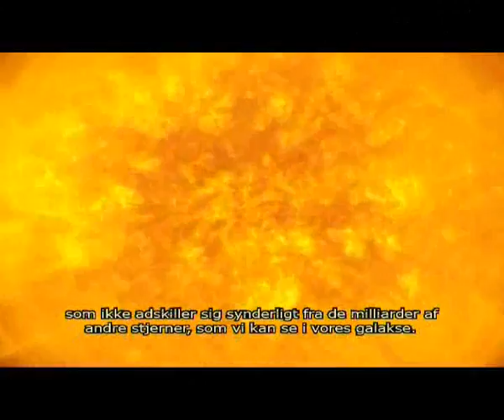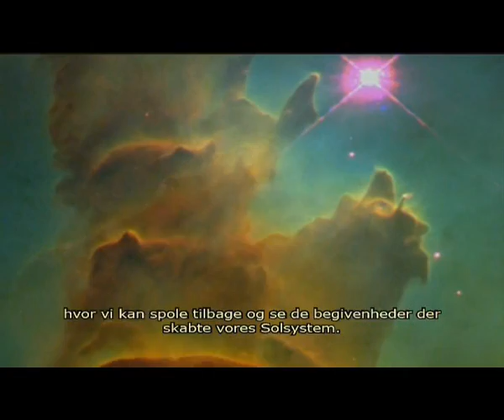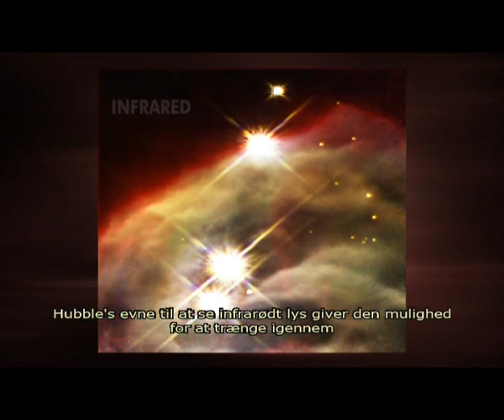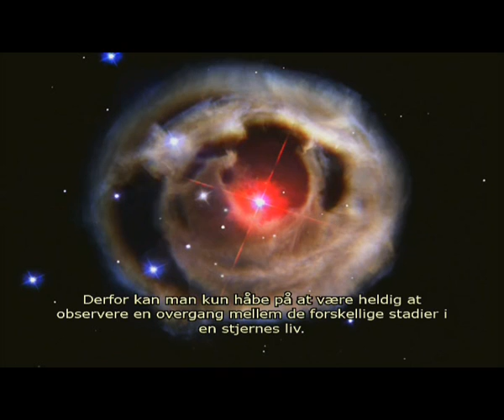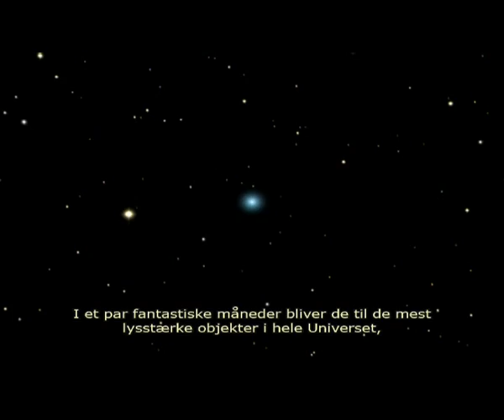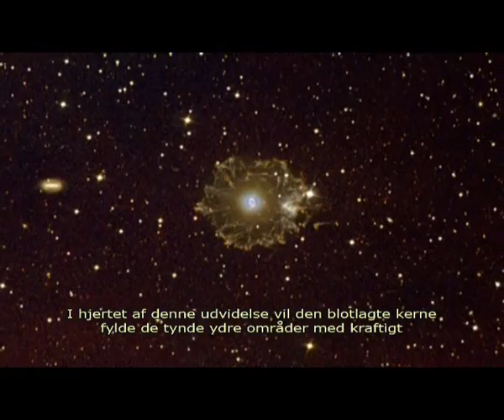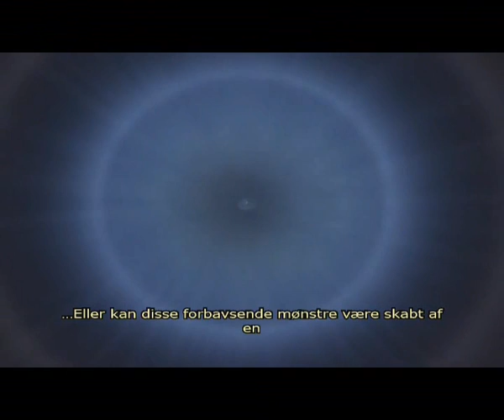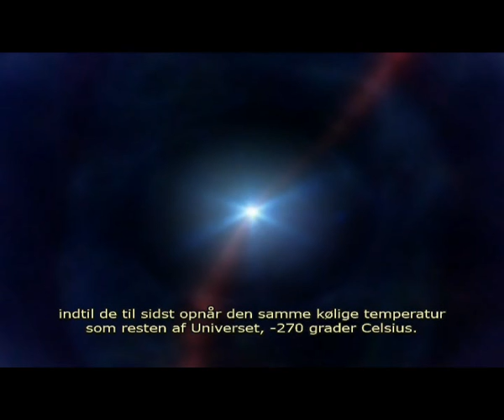Hubble-rumteleskopet 15 år (2005) - 04 (dk undertekster)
Hubble dvd 04 - Stjerneliv

Den 24. april 2005 var det nøjagtig 15 år siden Rumteleskopet Hubble blev sendt ud i rummet.

Hubble-rumteleskopet er en ubemandet, amerikansk astronomisatellit.
Det er opkaldt efter astronomen Edwin Hubble, der på grundlag af rødforskydningen fastslog, at galakser bevæger sig væk fra hinanden, og dermed afsluttede diskussionen om hvorvidt universet var statisk eller dynamisk.
Hans opdagelse fik selv Albert Einstein til at ændre i sin relativitetsteori og kassere Den Kosmologiske Konstant.

Hubble-Teleskopet blev opsendt d. 24. april 1990 med rumfærgen Discovery.
Det har et hovedspejl på 2,4 meter og dets optiske design er Ritchey-Chretien, et design hvor de 2 spejle i teleskopet er hyperbolske.
Den samlede vægt af teleskopet er 11,11 ton.